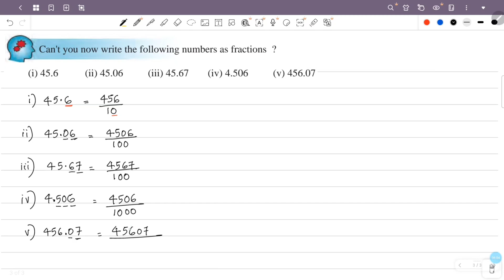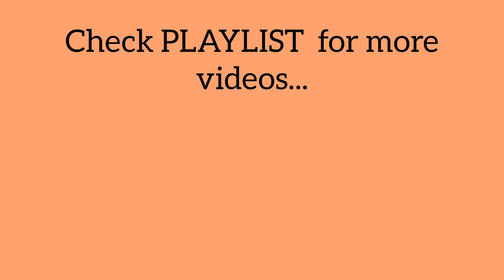class 7 maths chapter 5 Decimal methods page 71 69 kerala syllabus part 1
This video is about class 7 maths chapter 5 decimal methods page 69 70 scert new textbook kerala syllabus part 1

1) class 7 maths chapter 5 page 71 question 1
2) STD 7 maths chapter 5 page 71
3) maths class 7 chapter 5 page no 71
4) 7th standard maths chapter 5 page 71
5) decimal methods class 7 chapter 5 page 71